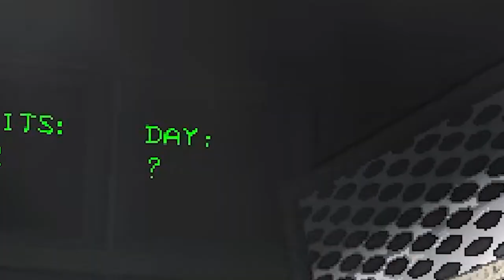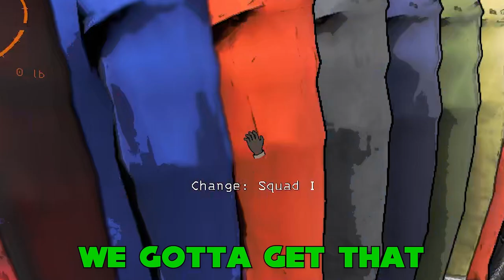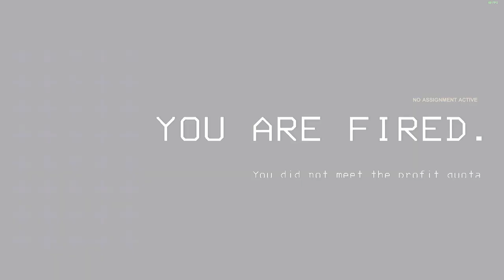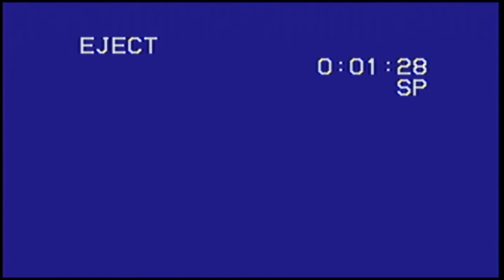N̵̛͇͉͛̀̿̍̀Ö̴̧̳̺͉̪͐̓̏͌ ̵͈͌́̓̏̉O̷̡̜̻̺̞̖͓͂̓̈̄͂͛N̸͚͖̝̓͆͆̉͂͂̍E̷̞̩̜̋ MADE IT OUT ALIVE. | Lethal Company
So I found this tape recently, and it was labeled January 12, 2024. Not sure what it was until I found it was my college buds and I playing Lethal Company! Would we survive and meet the quota, or was our doom already predicted? That's for you to find out! However, I should warn you that this tape has been tampered with, and there is some kind of audio glitch and weird code that I can't seem to figure out. Proceed with caution...

Follow H̷̜̲͋I̵̲̙̲̐̐͒̚M̸̩̩̎̚ on Twitter!

Intro Song
"Anthem"

T̴̠̮͐H̷͇͌̒E̵͕͆ ̶̳̹̀̓C̸̫̍͌L̴̼̕O̴͈̪̐̏C̶͈̔Ḳ̸̃͑ ̷̞͌I̷̫͊̒Ś̸̡̓ ̴͉͒͝T̴̛͈͎̋Î̴͖̺C̴̳̊K̴̘͍͑Í̶̡N̸̖͕͛̑G̴͇̿,̶̢̇͝ ̵͉̻́A̸̗̩̍̈́Ǹ̸̲͍͠D̴̟̿ ̸̡͝Ṭ̵̊͠I̷̠͑̂Ḿ̶̪̰Ȇ̴̲͌ͅ ̶̮̆͊Ḯ̵͈S̷͔̤͌̂ ̴̜̬͌͆S̶̛̰̈́H̷̰̐Ó̵̟̀R̸̤̞͗̔T̴̘͖̈́

̷͍͐Ẇ̵̡̹Ĥ̵͕͍̐Ą̸͙͠͝T̸͚̟̓ ̶͙͈̐̆W̵͍͚͌͗I̶̗̫͆L̴̙̏͌L̵̹̳̀ ̶̠͎̈́I̴͔̪̒͝T̴̼̽́ ̸̳͌̕B̸͍͎͊Ẽ̵̗͋ ̶̝̎̔S̷̠̔C̷͉̺͐̏Ȃ̵̤V̵̜̏̄È̵̻̫̚N̷͕̊G̵̱͒́E̷̥̎R̵͙͆S̷͚̗̒?̶̙̌̃

̷̻̈́H̷͔̱͒̕È̸̩̱'̴̠̽Ĺ̷͜L̷̺͔͊ ̵̹͗͠B̷̤̉͜͠Ē̸̫͍ ̸͓̲̈́M̵̗̈́ͅI̷̛̭̓N̸̨̈́ͅE̸̜͗ ̵̻̄̎V̷͍͐E̶͈̋Ŗ̶̽͝Ŷ̴̼̋ ̴͚̈S̷̛̠͝O̵͉̓Ò̶̮̞Ń̴̳.̸̮͊

̵̞̥̌Ä̶͕̺R̵̻͍͝͝E̸̹̓͒ ̵̥̆͑Y̷̠̭̓̋Ò̷͈̓U̷̱̚ ̶̼͝R̴͉͖̚E̷̯̩͝͝A̴̬̼͂L̵̤͖̉͂L̶̮͙̔Y̶̺͔͋ ̶͊̓ͅG̵̠͋̄Ó̵̰̑I̷̺̰͊N̵̝̠̆̚G̶̫̚ ̷̬͒T̶̮̳̋O̶͉͑ ̵̝̊L̶̖̆̋E̷̡̨͌̂T̸̰̈́̕ ̴̩̄Ḥ̶̍I̴̙͂M̸͖̒ ̶̣͑̌G̸͍̃͊O̵̙͔̚͝?̷͎̝̇

̷̥͝D̸̠̗̑̕O̷̮̬̎ ̷̹̆̐Y̷̹͗O̷̤̿̄Ṳ̶̏͝ ̴̫͗͌E̷̢͔̔V̵͍̆̀Ĕ̵̲N̸̰͕̐ ̶̝̏͝Ć̶̨̼̾Å̴̢R̸̝͑Ë̶͓̤̅ ̶̟̼̏Ḯ̵̝̪F̵̲͒͝ ̵̱̖͠H̸̙̀E̶̛̺͓͛ ̶̪̀͂C̸̳̲̀̽A̴̱͙̒͂N̸͉̓'̷̖͈̽͝T̵̬̲͆̇ ̶̣̪̓Ṭ̷́H̷̹̿ͅI̸̮̟͌́N̷̦͚͛K̵̹͊͝ ̶̺̺̍͌F̸̟̂͝Ó̵̢̋Ŕ̷̛͓ ̶̰̔̀ͅH̴̨̛̹͠I̶̧̬̔̓Ḿ̸̥̔S̷̥̀E̴̡̽̑L̵̮̃͝F̶̹̼̍?̶̡́